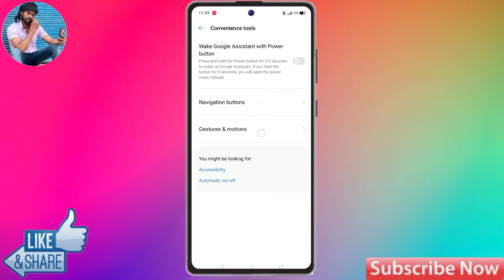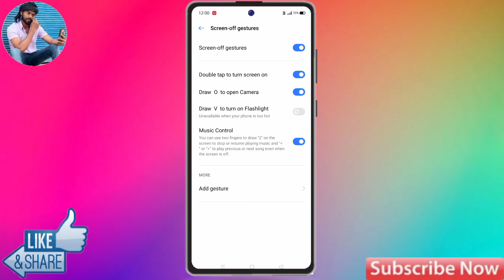Realme 9i Double Tap Screen On